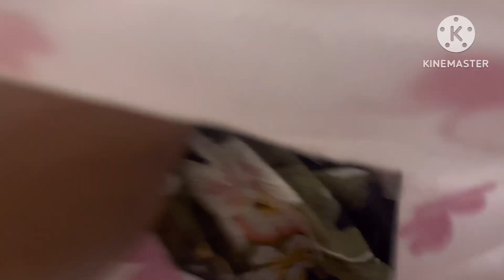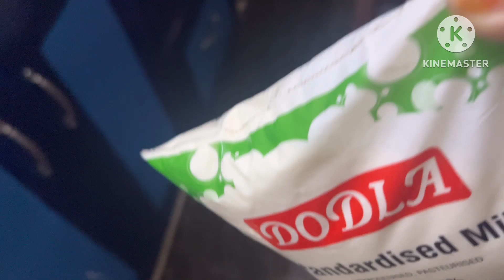Hyderabad kajoor😋 recipe vlog 😌